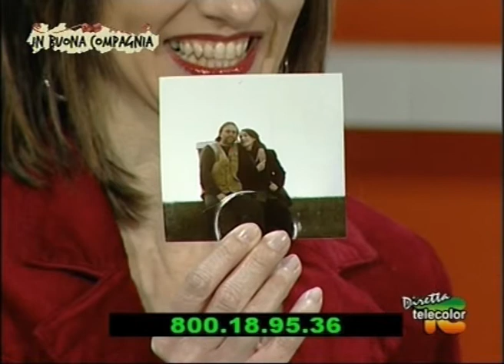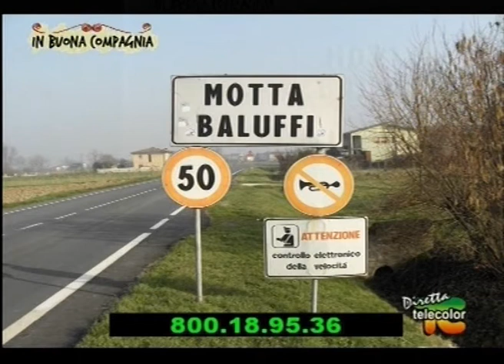Vitaliano Daolio e Roberta Panizza - Intervista su Telecolor per San Valentino - Prima parte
Prima parte dell'intervista a Vitaliano Daolio e a Roberta Panizza in occasione della festa degli innamorati. Vitaliano Daolio è guida di pesca e titolare di Po Fishing Center di Motta Baluffi (Cremona).